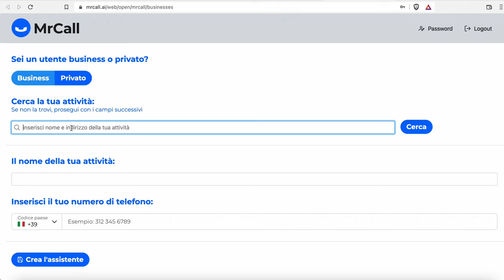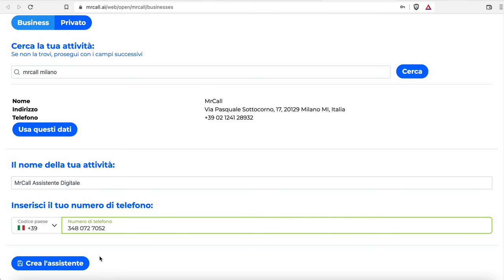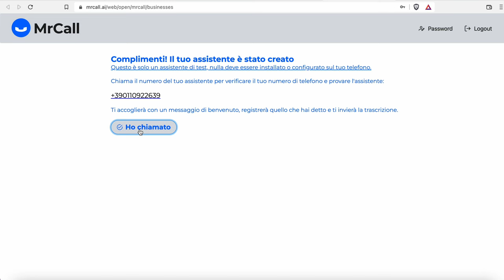Risponditore automatico al telefono: come creare un assistente MrCall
Come creare un Assistente MrCall in 2 minuti. Dal sito mrcall.ai fino alla telefonata di conferma.
Alla fine del processo avrete un assistente *di prova*, che potrete però configurare a vostro piacimento ed ascoltare chiamando un numero di telefono dedicato.
* Non installerete nessuna app, avrete solo un numero di telefono a cui chiamare!
* Per essere usato in produzione, l'assistente deve avere un numero telefonico proprio. Dopo aver parlato con un operatore di MrCall, vi assegneremo un assistente e vi spiegheremo come attivare l'inoltro di chiamata: un po' come una segreteria telefonica, solo molto più intelligente (e comoda!).